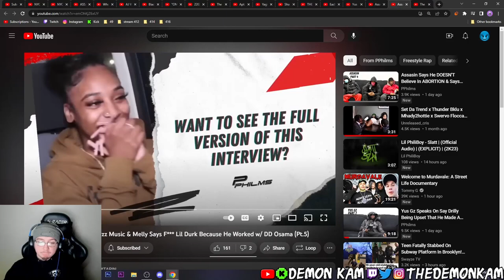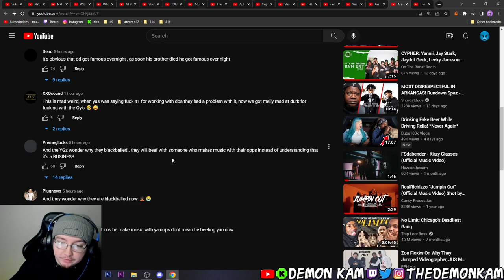Demon Kam Reacts to Assasin On Releasing Rah Gzz Music & Melly Says F*** Lil Durk Because... (Pt.5)